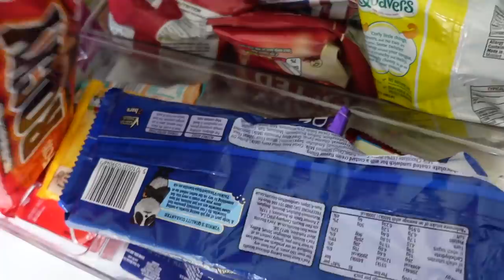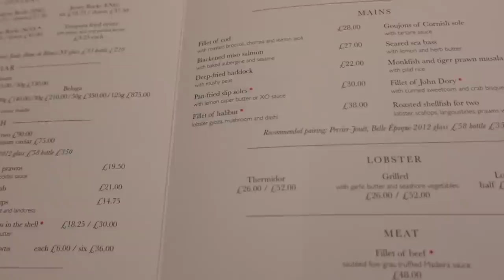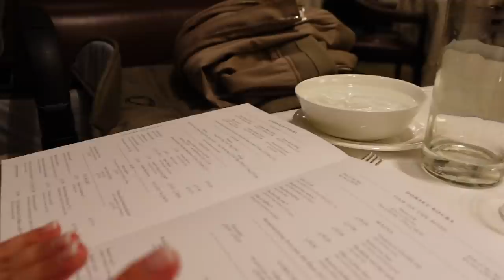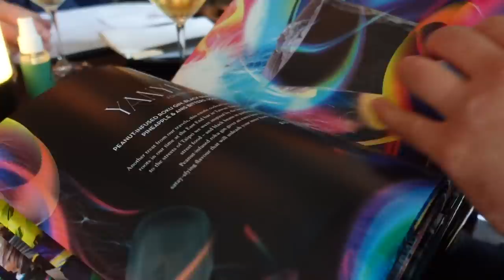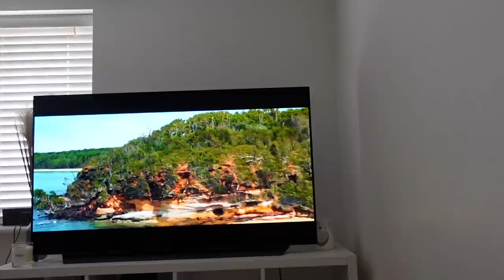WEEKLY VLOG: We're MOVING!! Packing, London Trips & IKEA Shop - Ayse and Zeliha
🤍Today we have another Weekly Vlog 3!✨
This vlog includes:
- Moving updates
- Packing
- New house Shopping
- London trip
- Ikea Trip

🤍Hurry, Summer Sale offers valid till July 30 only!